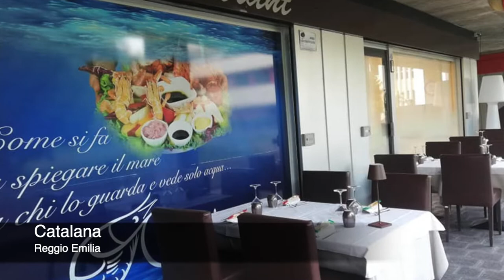Classifica dei migliori Ristoranti a Reggio Emilia.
Classifica dei migliori ristoranti a Reggio Emilia. Classifica stilata in base alle recensioni integrate tra più portali (Facebook, Google, Tripadvisor).